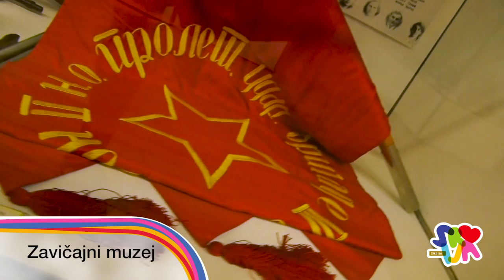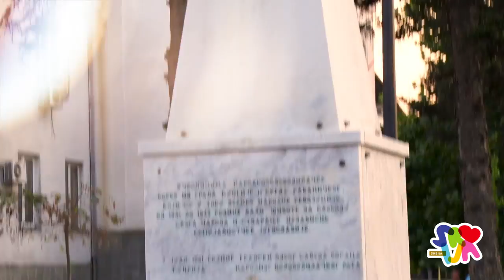Jagodina, Ćuprija - 52 vikenda u Srbiji | Јагодина, Ћуприја - 52 викенда у Србији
СВА ЧУДА ЂУРЂЕВОГ БРДА
Спортско-туристички комплекс „Поток Ђурђево брдо“ састоји се од неколико занимљивих целина: Музеја воштаних фигура, јединог у Србији, великог Аква парка и атрактивног Зоо врта. Ђурђево брдо је негован парк са летњом позорницом и столетним липама.

СВЕТ САМОНИКЛЕ УМЕТНОСТИ
Јанко Брашић, земљорадник и уметник из села Опарић, заслужан је што у Јагодини постоји Музеј наивне И маргиналне уметности. Његове слике биле су зачетак збирке у којој су данас сабрана вредна дела самоуких стваралаца са простора бивше Југославије и Европе. У том раскошном свету боја и мотива могу се видети дела светских класика као што су Сава Секулић, Илија Башичевић Босиљ, Емерик Фејеш...

ПУТОВАЊЕ СВЕТОГ КНЕЗА
Манастир Раваница (14. век) задужбина је и гробна црква кнеза Лазара Хребељановића. Драматични догађаји у историји Србије могу се пратити у причи о судбини кнежевих земних остатака: у великој сеоби Срба крајем 17. века мошти светог кнеза однете су најпре у Сент Андреју, а потом у фрушкогорски манастир Врдник. За време Другог светског рата кнежев ћивот је пренет у београдску Саборну цркву. Шест векова након боја на Косову, 1989. године, свети цар се поново вратио у мир своје Раванице.

ХОРРЕУМ МАРГИ
Данашња Ћуприја постојала је у доба Рима и звала се Хорреум Марги, што значи житница Мораве. О Морави је испевано много народних песама које славе њену плодности, али и ћуди.

SVA ČUDA ĐURĐEVOG BRDA
Sportsko-turistički kompleks „Potok Đurđevo brdo“ sastoji se od nekoliko zanimljivih celina: Muzeja voštanih figura, jedinog u Srbiji, velikog Akva parka i atraktivnog Zoo vrta. Đurđevo brdo je negovan park sa letnjom pozornicom i stoletnim lipama.

SVET SAMONIKLE UMETNOSTI
Janko Brašić, zemljoradnik i umetnik iz sela Oparić, zaslužan je što u Jagodini postoji Muzej naivne I marginalne umetnosti. Njegove slike bile su začetak zbirke u kojoj su danas sabrana vredna dela samoukih stvaralaca sa prostora bivše Jugoslavije i Evrope. U tom raskošnom svetu boja i motiva mogu se videti dela svetskih klasika kao što su Sava Sekulić, Ilija Bašičević Bosilj, Emerik Feješ...

PUTOVANjE SVETOG KNEZA
Manastir Ravanica (14. vek) zadužbina je i grobna crkva kneza Lazara Hrebeljanovića. Dramatični događaji u istoriji Srbije mogu se pratiti u priči o sudbini kneževih zemnih ostataka: u velikoj seobi Srba krajem 17. veka mošti svetog kneza odnete su najpre u Sent Andreju, a potom u fruškogorski manastir Vrdnik. Za vreme Drugog svetskog rata knežev ćivot je prenet u beogradsku Sabornu crkvu. Šest vekova nakon boja na Kosovu, 1989. godine, sveti car se ponovo vratio u mir svoje Ravanice.

HORREUM MARGI
Današnja Ćuprija postojala je u doba Rima i zvala se Horreum Margi, što znači žitnica Morave. O Moravi je ispevano mnogo narodnih pesama koje slave njenu plodnosti, ali i ćudi.